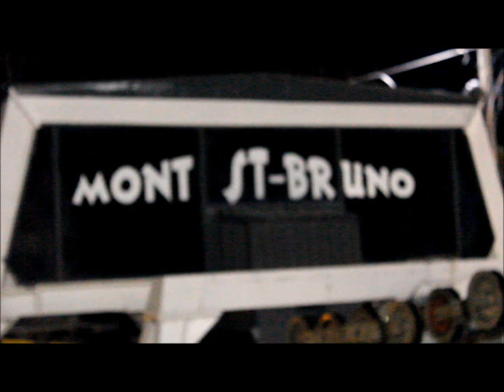teaser team adrénaline part 2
ENJOY part two